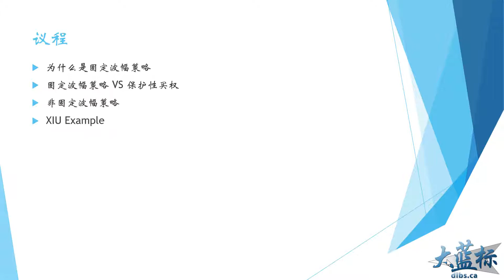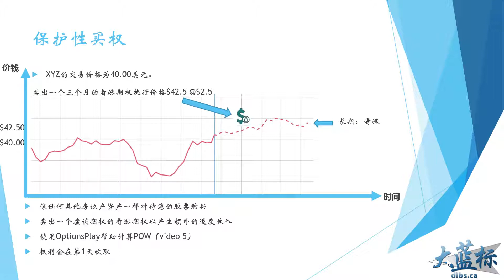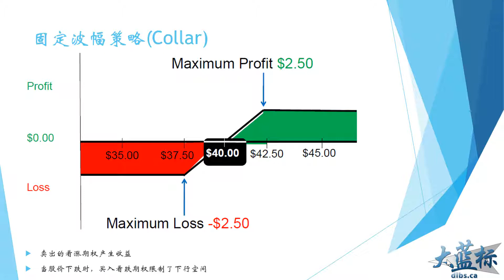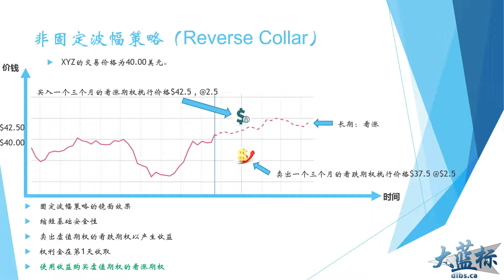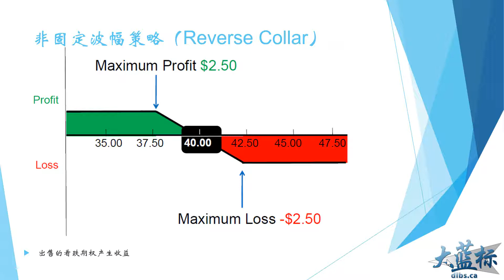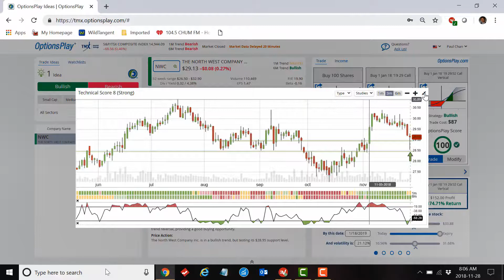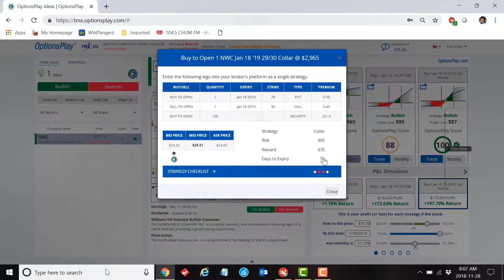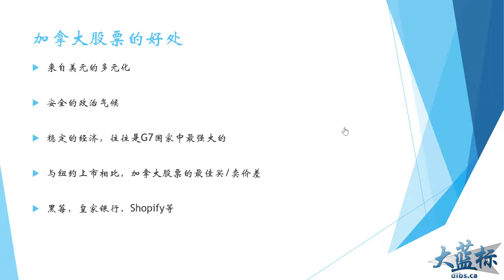视频12 - 固定波幅策略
DLBS第十二个视频展现如何固定波幅策略